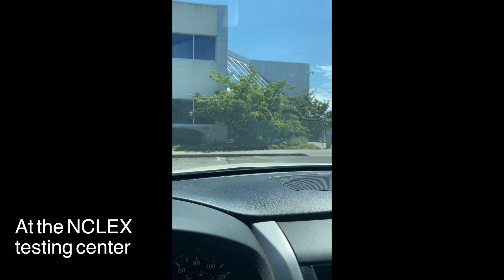NCLEX VLOG | THE RESULTS ARE IN...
*make sure to change quality to 1080p in the corner!*

This day I will remember forever. I hope you enjoy my NCLEX vlog and my reaction opening up my quick results. ❤️